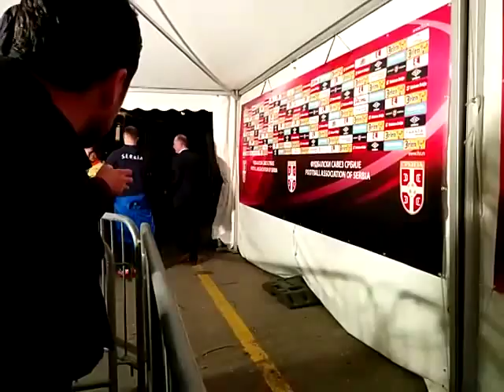Branislav Ivanovic posle utakmice sa Danskom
Kapiten fudbalske reprezentacije Srbije Branislav Ivanovic posle utakmice sa Danskom - 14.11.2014.